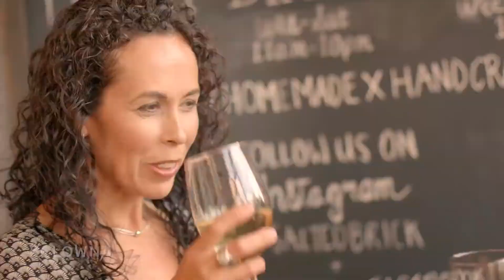Kelowna, Okanagan Valley, BC │ Some People Say This Place Doesn’t Exist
LuxuriaTours provide diversity of worldwide Holiday packages
- Worldwide Holidays Packages (over 25 destination)
- Tours & Excursions
- Hotel Bookings
- MICE, Groups, Incentive
- Private Tour Guides Services
- Travel Insurance
- Educational Packages
- Transportation